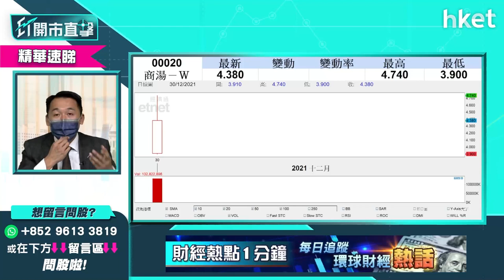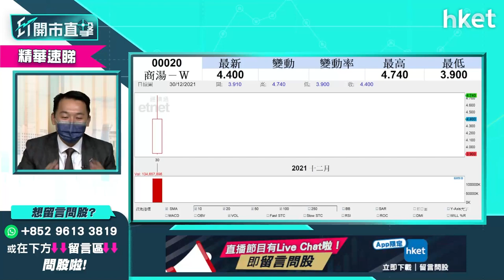【ET開市直擊】（精華）商湯020首掛一度急升逾兩成 抽到2手今日走定留？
AI獨角獸商湯科技（00020）經歷一波三折後終於今日首掛上市，今早股價造好，一度急升兩成，半日收報4.29元，較3招股價高11%，抽到2手今日如何部署？走定留？長揸定短炒？光大新鴻基財富管理策略師溫傑（比比）為你分析，立即點擊收看／收聽。

**重溫今早《ET開市直擊》2022年港股何去何從？溫傑教你入手收息股攻略！**

Time code
00:54 - 大市焦點速覽
02:03 - 美股外圍市況速覽+港股ADR表現
03:25 - 亞太股市早段市況速報
04:07 - 港股上日市況速覽
05:00 - 港股反彈乏力　2022年初港股有望翻生？
06:55 - 恒指年底點收？現時上下關鍵位在哪？
07:42 - 明年港股機遇更大？第一季未太明朗
09:24 - 年底前勿做積極部署
09:51 - 新年升浪出現在A股機會大於港股
10:42 - 科技股監管明年有望鬆綁？
11:57 - 科技股年底可低撈？
13:51 - 年底可撈低殘股？憧憬騰訊（00700）長綫可升
15:41 - 觀眾問股：騰訊（00700）會低見320元？
18:12 - 恒指明年高低位預測　有機會下試20000至22000點？
20:19 - 明年揀股避開政策風險　科技股、教育股、內房股不宜沾手？
21:11 - 留意中央工作經濟會議三大方向：高端製造業、碳中和、消費回歸
22:21 - 明年可留意內需消費股　睇好邊幾隻？
27:19 - 港股開市前市況速報
29:13 - ET個股推介 - 匯豐（00005）
30:15 - 想入市宜選收息股
30:49 - 個股分析：匯豐（00005）非直接受惠美國加息？
33:25 - 銀行股偏向內銀　建設銀行（00939）、郵儲銀行（01658）短綫有值搏率
35:49 - 買銀行股要留意撥備前利潤(PPOP)
36:07 - 郵儲銀行（01658）vs 招商銀行（03968）vs 建設銀行（00939）點揀？
37:37 - 觀眾問股：招商銀行（03968）甚麼價位買入？
38:43 - 入股定價位睇基本因素 勿受市場氣氛帶動
39:51 - 觀眾問股：比亞迪（01211）走勢點睇？甚麼價位可買入？
41:47 - 觀眾問股：2022年收息股香港電訊（06823）vs GX恒生高股息率（03110）點揀？
44:33 - 觀眾問股：月供5年儲蓄計劃　vs 定時加注香港電訊（06823）點揀？要分散風險買其他更高息產？
49:21 - 可留意華夏香港銀行股（03143）
51:00 - 觀眾問股：商湯（00020）抽到2手今日走定留？短炒定長揸？
53:58 - 觀眾問股：贛鋒鋰業（01772）前景點睇？不值得再留戀？
56:48 - 觀眾問股：新特能源（01799）19元有貨值得長揸？咩價可再入？
58:36 - 觀眾問股：香港政治風險因素會否影響金融市場？
1:00:06 - 觀眾問股：京東健康（06618）120元持貨要減持？有機會重上100元？
1:02:25 - 恒指早段市況速覽
1:02:59 - 新股速覽：商湯（00020）、聖諾醫藥（02257）、泉峰控股（02285）
1:03:25 - 消息股：思捷環球（00330）、微盟（02013）、復銳（01696）、石藥（01093）、環球醫療（02666）
1:04:24 - 微盟（02013）董事會回購可令股價回穩？
1:05:30 - 觀眾問股：希瑪眼科（03309）已入兩注平均價7.73元　值得入第3注？
1:07:15 - 財經日誌提提你